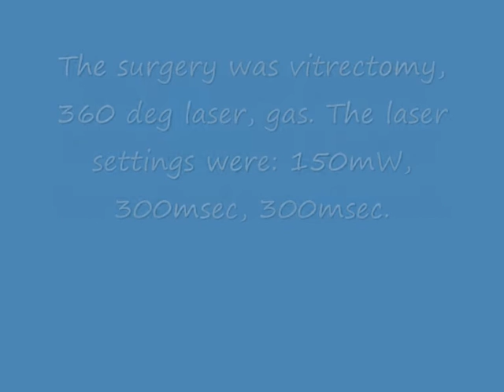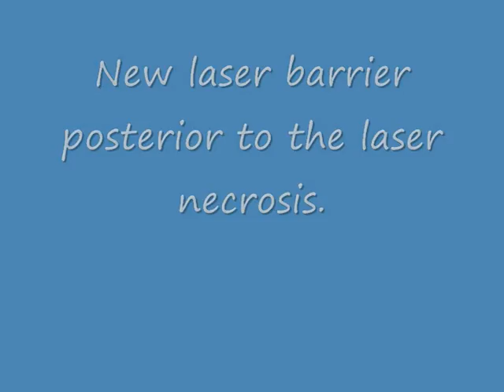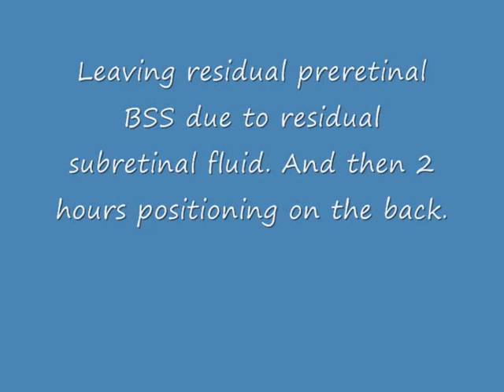Retinal redetachment secondary to laser necrosis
Initially operated with PPV + 360 deg laser + gas for retinal detachment. Two weeks later retinal redetachment due to retinal necrosis.